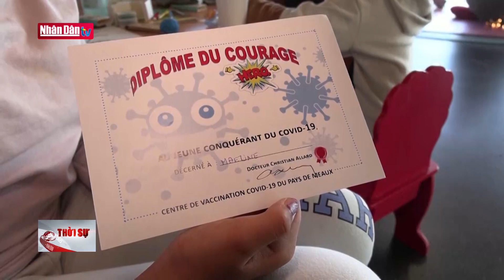WHO: Trẻ em khỏe mạnh chưa cần tiêm ngừa Covid-19 mũi 3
WHO: Trẻ em khỏe mạnh chưa cần tiêm ngừa Covid-19 mũi 3 | Truyền Hình Nhân Dân
1. Dự Báo Thời Tiết Hôm Nay